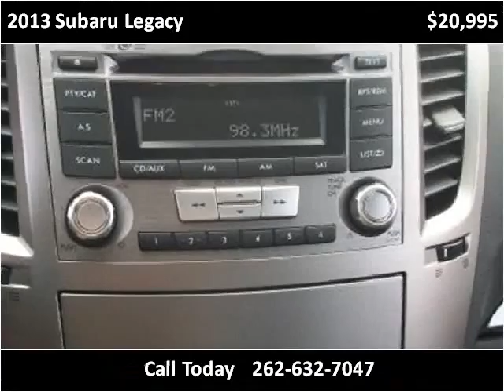2013 Subaru Legacy Used Cars Racine WI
This 2013 Subaru Legacy is available from Bob Weber Auto Mart.